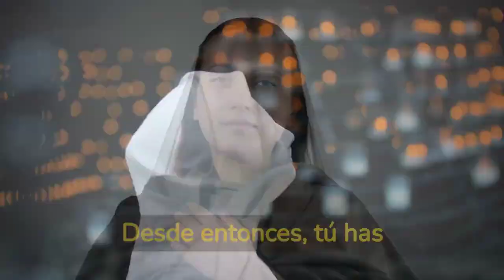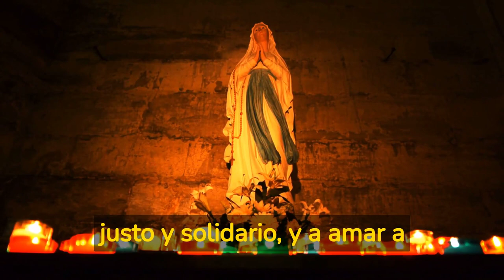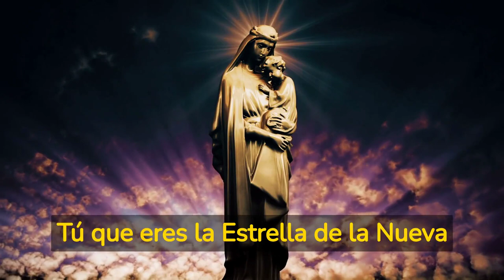ORACIÓN a la VIRGEN de GUADALUPE 🙏 MENSAJERA de AMOR y UNIDAD para el MUNDO 🙏 Oración y Rezos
🙏 Oh Virgen Santísima de Guadalupe, Madre de Dios y Madre nuestra, hoy quiero elevar mi voz hacia ti y darte gracias por tu amorosa presencia en nuestras vidas. Tú, que te apareciste en el Tepeyac a San Juan Diego, nos dejaste una señal de tu amor y cercanía, y nos mostraste el camino hacia la fe en tu Hijo Jesucristo.

Oh Madre nuestra, tú que eres consuelo de los afligidos, esperanza de los desesperados y refugio de los pecadores, te pido que intercedas por mí y por todos aquellos que hoy necesitan tu ayuda y protección. Tú que eres la Estrella de la Evangelización, ayúdanos a llevar la Buena Nueva de tu Hijo a todos los rincones del mundo, para que cada ser humano pueda conocer y amar a Dios.

Oh Virgen de Guadalupe, tú que eres la Reina de México y de toda América, te pedimos que nos guíes en nuestros caminos y nos protejas de todo mal. Tú que eres la Patrona de los no nacidos, ruega por aquellos que todavía no han visto la luz y por sus madres, para que el amor y la protección lleguen a sus vidas.

Oh Madre de Misericordia, tú que conoces nuestras necesidades más profundas, te pido que nos cubras con tu manto de amor y nos concedas la gracia de una fe firme y una esperanza inquebrantable. Ayúdanos a vivir en paz y armonía, a construir un mundo más justo y solidario, y a amar a nuestro prójimo como a nosotros mismos.

Oh Virgen de Guadalupe, tú que eres la Embajadora de la Paz, te pedimos que intercedas por la reconciliación de las naciones y por la unidad de todos los pueblos. Tú que eres la Estrella de la Nueva Evangelización, ayúdanos a compartir la alegría del Evangelio y a llevar la luz de Cristo a todos los rincones del mundo.

Oh Madre nuestra, tú que eres modelo de santidad y virtud, te pedimos que nos ayudes a imitar tu ejemplo y a seguir tus enseñanzas. Tú que eres la Salud de los Enfermos, te pedimos que cures a aquellos que sufren enfermedades del cuerpo y del alma, y que les des la fortaleza para enfrentar sus pruebas.

Oh Virgen Santísima de Guadalupe, te pedimos que nos concedas la gracia de una fe viva y una devoción sincera hacia ti. Tú que eres nuestra Madre y nuestra Guía, ayúdanos a caminar por la senda del amor y a vivir siempre en la presencia de tu Hijo Jesucristo.

Amén.